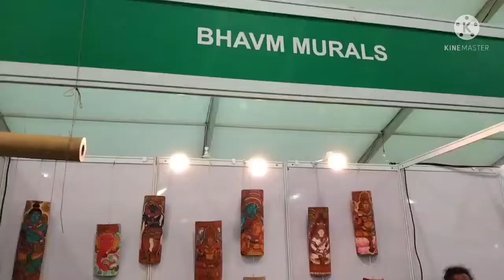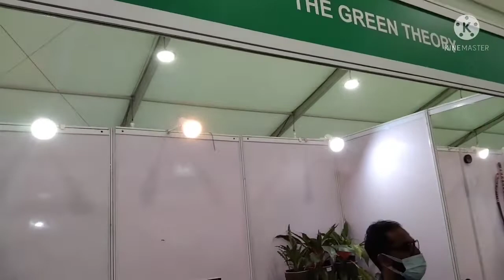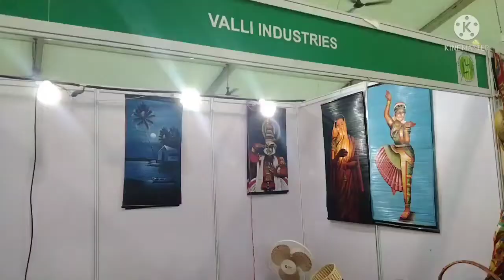18 - മത് കേരള ബാംബൂ ഫെസ്റ്റ് 2021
18 - മത് കേരള ബാംബൂ ഫെസ്റ്റ് 2021
J&J KL 39 VLOG'S